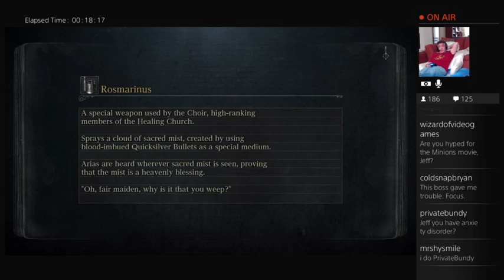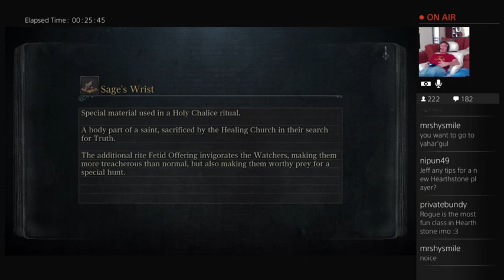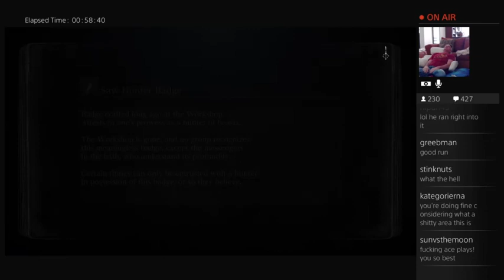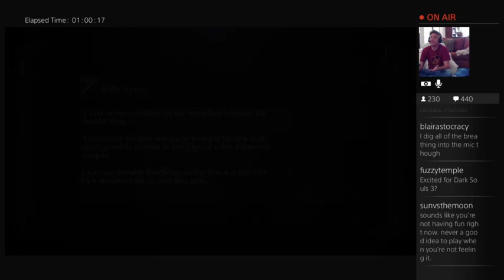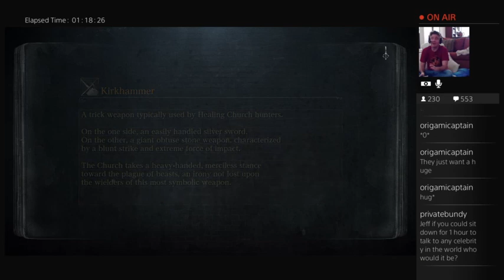Old Man Yells at Bloodborne Part 26